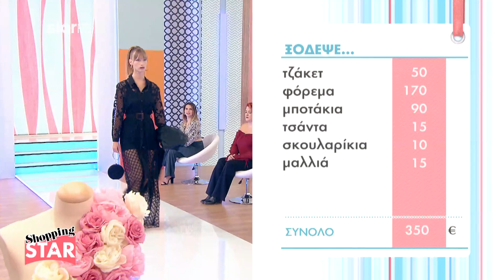Shopping Star - Catwalk Ναταλίας S06EP38 «Εντυπωσιακή με σεμιζιέ»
Δείτε τις επιλογές σε ρούχα και παπούτσια της Ναταλίας για το θέμα της εβδομάδας «Εντυπωσιακή με σεμιζιέ».